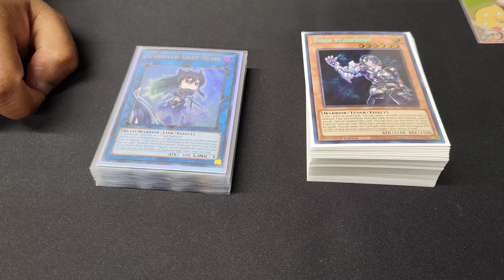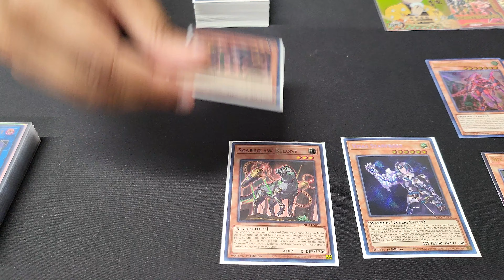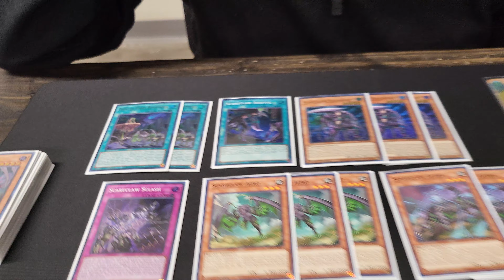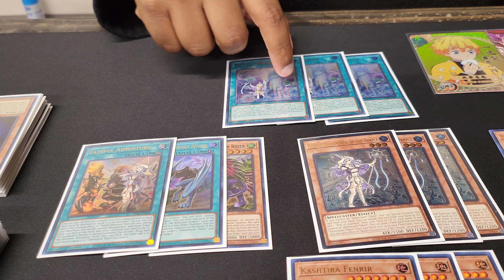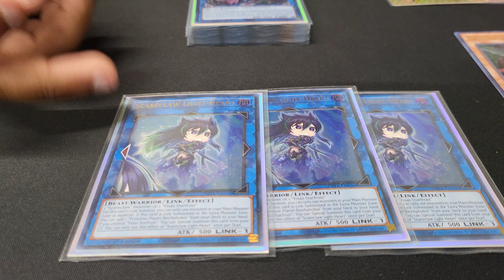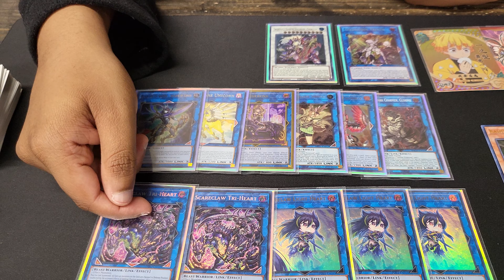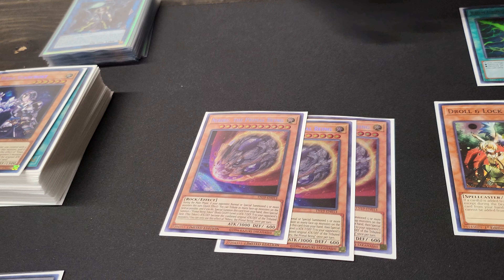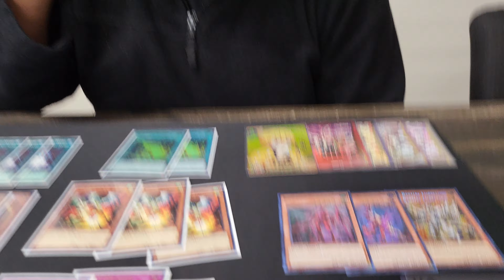Top 8! Ps5/Case Tournament Scareclaw Kashtira Adventure Bystial Deck Profile! S.K.A.B. January 2023!